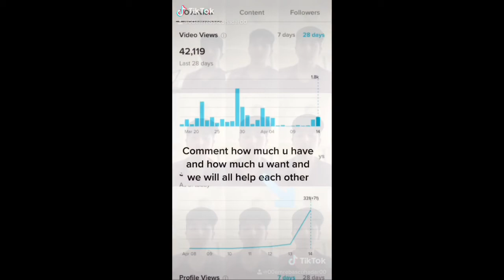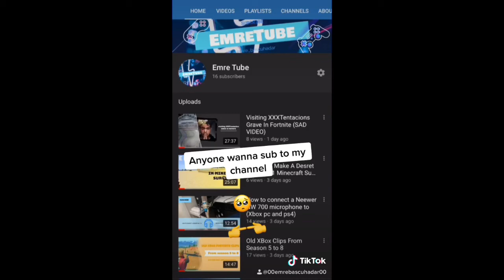My Ticktok videos (compilation) Part 1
Follow My Ticktok- 00emrebascuhadar00

BYE!